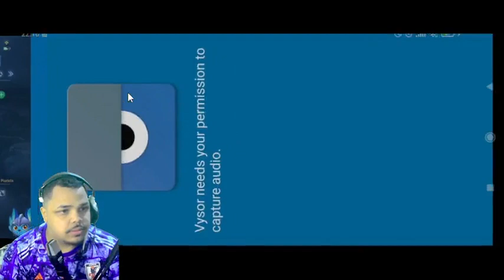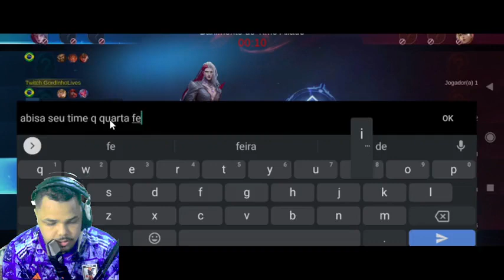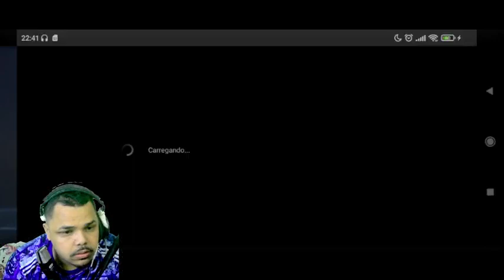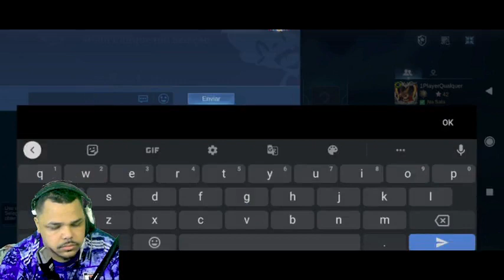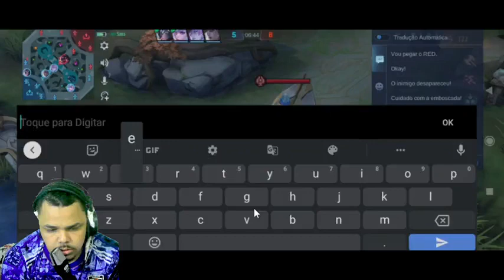Rise of the Legend | Fierce Battle PART10